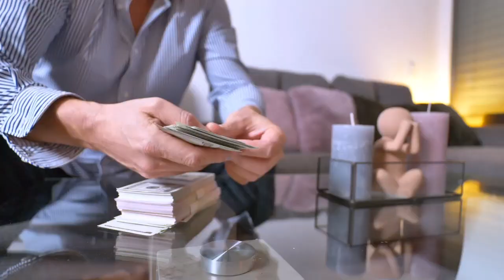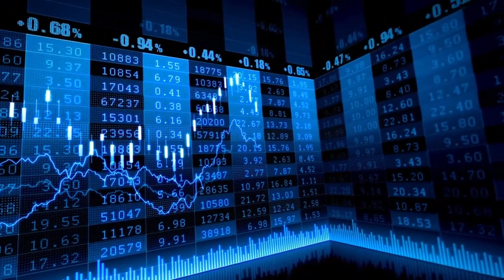El Ibex 35 y Europa cierran con subidas moderadas y con el foco en los resultados